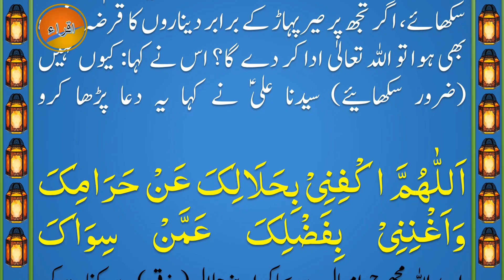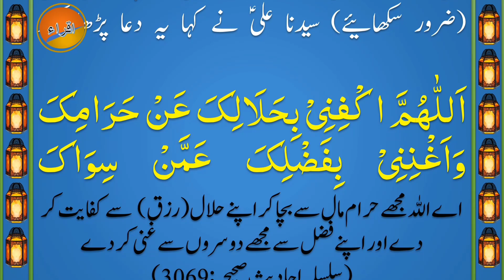Qarz Ke Adaigi Ka Hazrat Ali AS Ka Mujarrab Wazifa | قرض کی ادائیگی کا حضرت علی علیہ السلام کا وظیفہ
Assalam o Alaikum Aj Mein Ap Sab K Liye Hazrat Ali AS Ka Bataya Howa Mujarrib Wazifa Ly Kr Aya Hoon